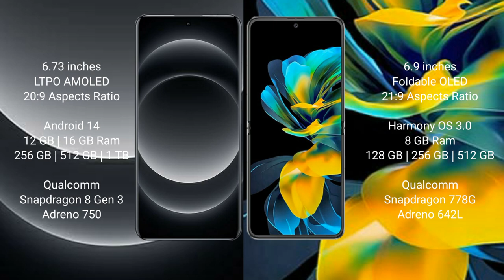Xiaomi 14 Ultra vs Huawei Pocket S Review